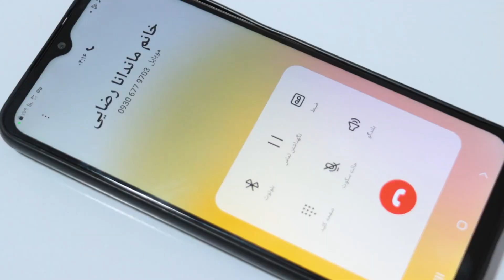مشارکت تاجران برای دریافت خدمات